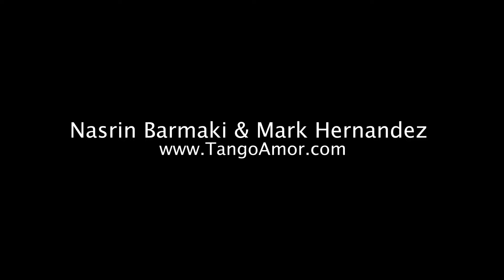Nasrin Barmaki & Mark Hernandez: TangoAmor; Invierno Solo Tango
Argentine Tango Dallas; TangoAmor Anniversary Milonga.